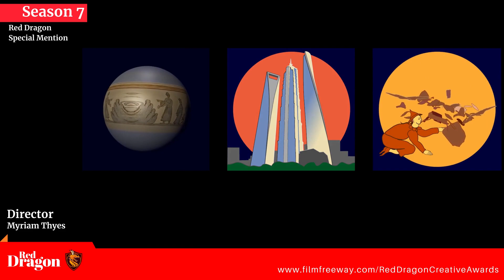Red Dragon Interview Video | Zurich Scenes | Special Mention | Season 7 | Film Festival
The artist from Switzerland and Luxembourg lives in Dusseldorf and Zurich. She studied at the Academay of fine Arts, Dusseldorf 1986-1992. Since 1994 she participates internationally in exhibitions and festivals. Myriam Thyes has received several scholarships, awards and grants. More

Director Statement
My works are conceptual and visually sensual at the same time. Although they look different in style, they all have something in common: Constructive and deconstructive visual composition, as well as a content that doesn’t tell stories but rather comments society, (art) history and philosophy.